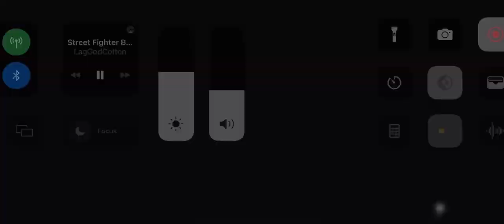Update Video I’m Back